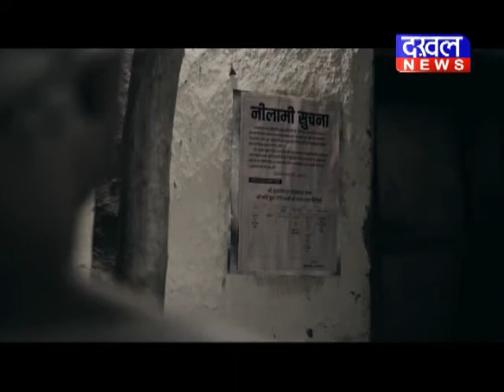सतना-अंधविश्वास में नाबालिग लड़की की पिटाई DAKHAL NEWS//